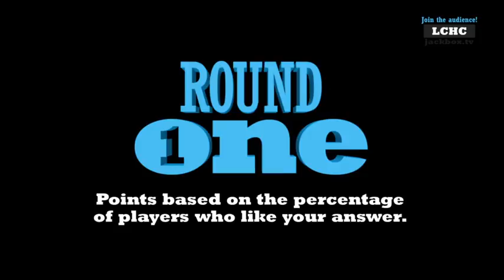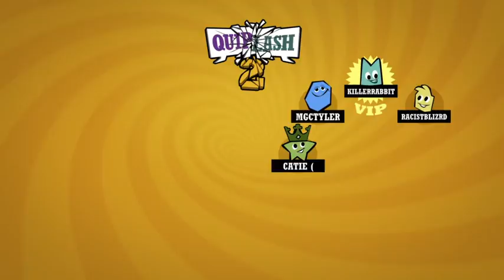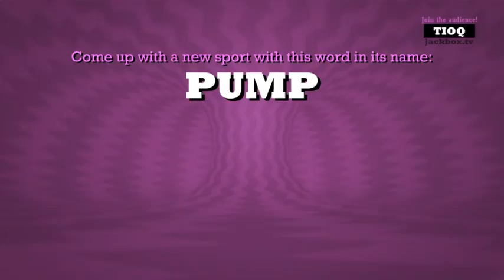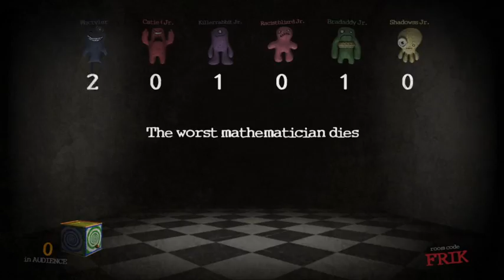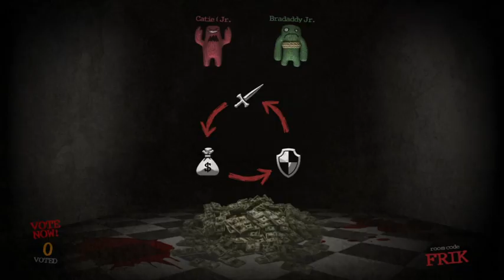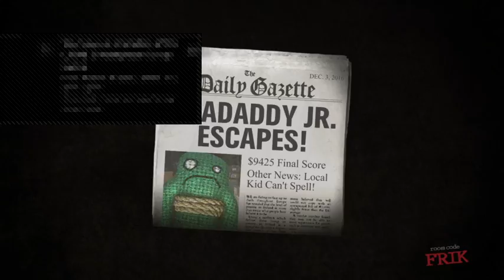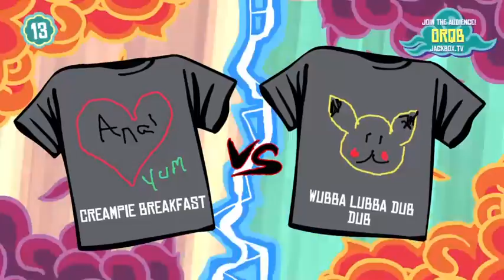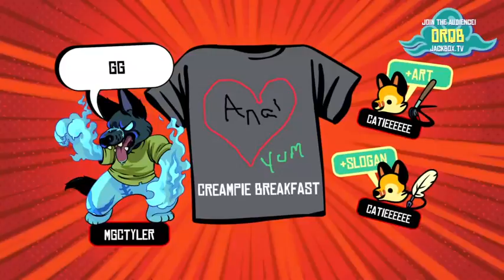Jackbox Party Fun